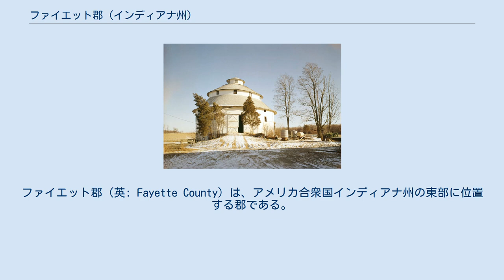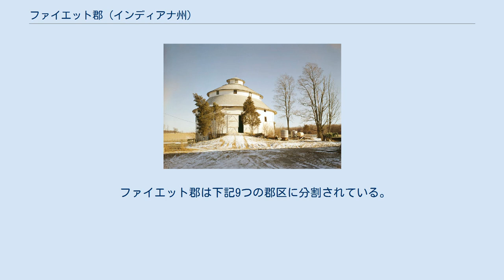ファイエット郡 (インディアナ州)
ファイエット郡（英: Fayette County）は、アメリカ合衆国インディアナ州の東部に位置する郡である。
2010年国勢調査での人口は24,277人であり、2000年の25,588人から5.1％減少した。
郡庁所在地はコナーズビル市（人口13,481人）であり、同郡で人口最大の都市でもある。
 ファイエット郡は1819年に設立された。
郡名はアメリカ独立戦争に貢献したフランス人の英雄ラファイエット侯爵に因んで名付けられた。
 ファイエット郡の円筒形納屋 アメリカ合衆国国勢調査局に拠れば、郡域全面積は215.16平方マイル (557.3 km2)であり、このうち陸地215.01平方マイル (556.9 km2)、水域は0.15平方マイル (0.39 km2)で水域率は0.07％である。
 近年、郡庁所在地であるウッドストック市の平均気温は1月の15°F (-9 ℃) から7月の83°F (28 ℃) まで変化している。
 ファイエット郡はアメリカ合衆国下院議員インディアナ州第6選挙区に属している。
インディアナ州議会上院では第42選挙区に属しており、下院では第55選挙区に属している。
 基礎データ 人種別人口構成 以下は2000年の国勢調査による人口統計データである。
 ファイエット郡は下記9つの郡区に分割されている。